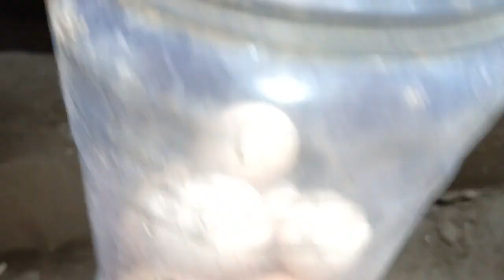🐔murgi ko ando🐣par baithne ka tarika garmi me 1 or Chenni Murgi Ando Par Betha Di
Assllamulikum How Are You Friends!

murgi ko kurak karne ka tarika
garmiyo me kurak murgi ko ando par bithane ka tarika
murgi ko ando par baithne ka tarika
aseel murgi ko kurak karne ka tarika
murgi palan ka tarika
murgi ko ande par baithne ka tarika
murgi ko ande par kaise bithaye
murgi ko ando par baithne ka tarika 2023
murgi ko ando par lane ka tarika
kurak murgi ko ando par bithany ka tarika
murgi ko ando par bithany ka desi tarika
desi murgi ko ando par baithne ka tarika
murgi
murga or murgi ki pehchan
desi murgi
murgi palan
 murgi palan
murgi palan kaise kare
murga murgi ki pehchan
murga aur murgi ki pehchan
murgi born in chaff
murgi kitne ande deti hai
kia kbooter murgi k ande pr bethti hai
murgi ko ande par kaise bataen
murgi ka dana ghar me
murgi born,golden murgi
murgi ke ande
kya bina murgi ke murgi anda deti ha
murgi ke bache,murgi k bacche